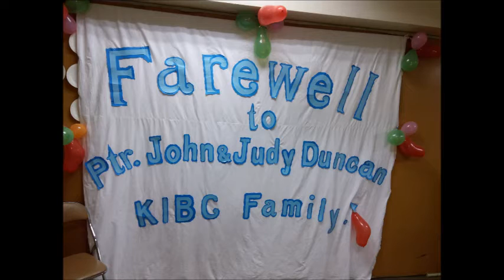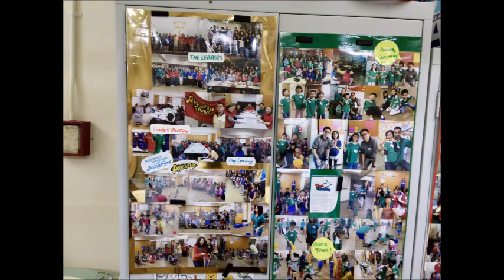Welcome Pastor John Duncan........Farewell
Pastor John & Judy say hello & KIBC members say farewell & goodbye.